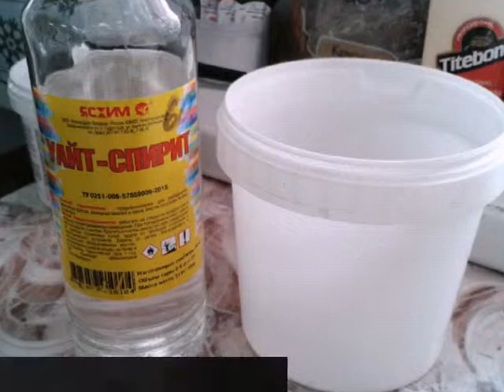Цветочный горшок. Декор кружевом. Diy.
Цветочный горшок из пластикового ведра. Декор кружевом.